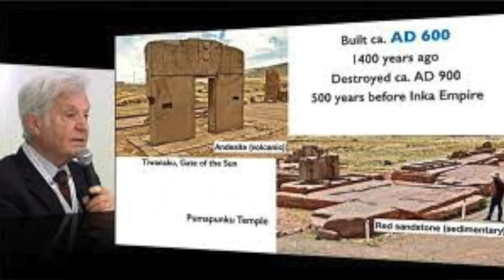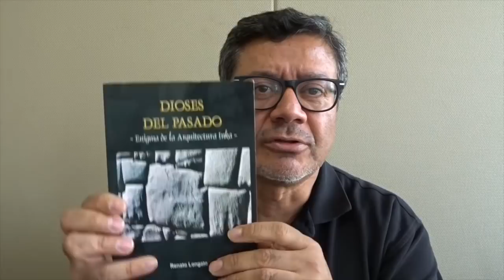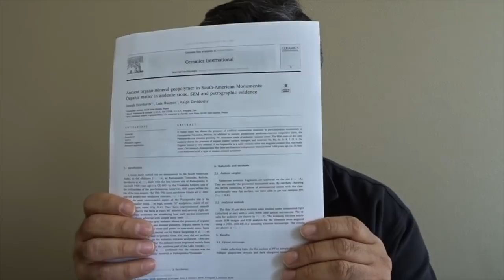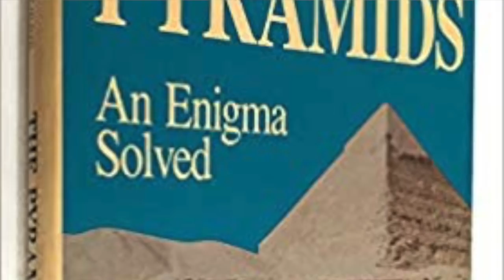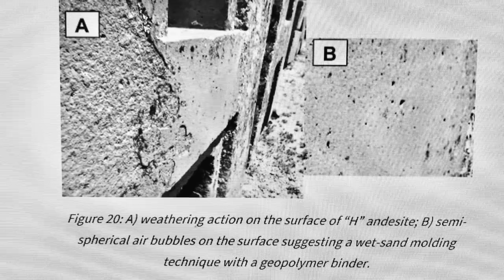Puma Punku Misterio Resuelto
Las sospechas de una misteriosa formula de super concreto andino han sido finalmente reveladas en Puma Punku por el Ing. Frances Joseph Davidovits. Las famosas estructuras "H" son de Andesita volcánica pero que contienen otro componente que actúa como un aglomerador. El Ing. Davidovits es el padre de la ciencia de Geopolimeros quien también llego a la misma conclusion que esta formula se encuentra en los bloques externos de las piramides en la lejana Egipto. Ahora tambien se encuentra en Sudamerica. Entérese los pormenores de esta increíble investigacion . El primer paso de un cambio en nuestra Historia y Arqueologia.
Para comprender mejor el trabajo y alcance del cientifico Joseph Davidovits; aqui una entrevista:

Facebook: Giacomo Longato Author- Escritor
Mi Libro: Presencia Extraterrestre y Nuevas Visiones del Mundo en Amazon: